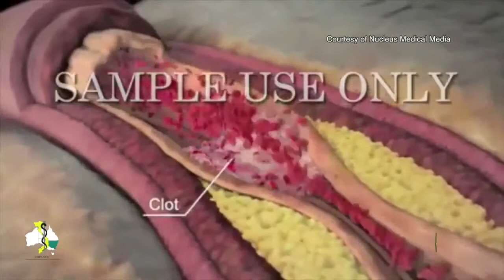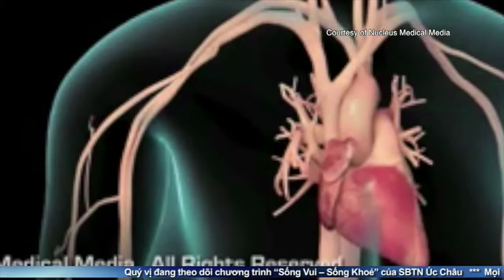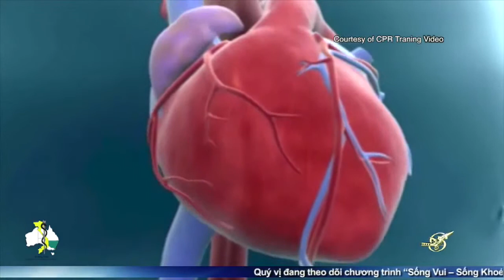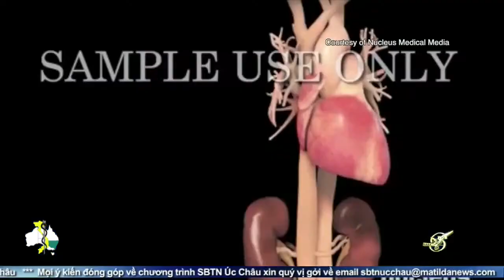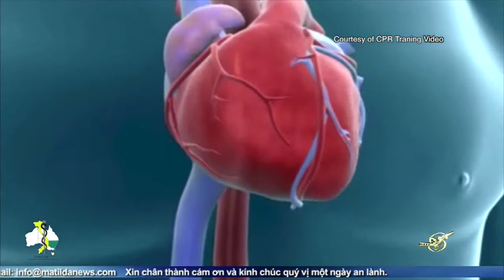Sống Vui Sống Khoẻ BỆNH TĂNG HUYẾT ÁP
Quý vị khán giả đang theo dõi Chương trình:
- "Sống Vui Sống Khoẻ" - Phát hình 8.30pm, Thứ Tư 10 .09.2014 trên hệ thống truyền hình SBTN.
- Chủ đề: Bệnh tăng huyết áp do SBTN Úc Châu kết hợp cùng Hội Y Tế Úc Việt - NSW.
- Guests:1) CARDIOLOGIST (HEART) SPECIALIST, DR. Nguyễn Đỗ Thanh Phong - Chuyên khoa tim mạch. 2)Bác sĩ Lâm Ngọc Hoàng -General Practitioner

Để xem trọn chương trình SBTN & Lắp đặt SBTN tại nhà hay Quảng cáo, xin liên lạc SBTN Úc Châu qua số: 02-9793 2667 hoặc email tới or . Kính Chúc Quý Vị Một Đêm Thật An Lành